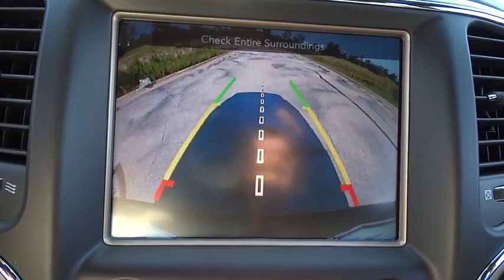2016 Jeep Grand Cherokee Lansing, Matteson, Chicagoland, Northwest Indiana, Tinley Park, IL J161307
2016 Jeep Grand Cherokee